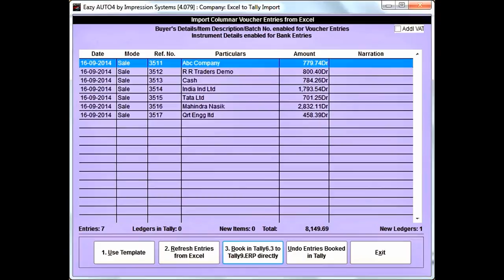Import Excel to Tally. ERP 9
About EazyAUTO4 Excel to Tally Data Converter:
EazyAUTO4 For Chartered Accountants, Tax Practitioner, Accountant, Companies, Traders, Distributors, Almost anyone who use Tally Accounting Software.
EazyAUTO4 helps user to import data from Excel to tally in various format. You can say it is Excel to Tally converter utility which eliminates your repetitive work and posts financial data to Tally more effectively and easily. Book your voucher entries, ledger accounts, price lists etc. in minimal efforts. We have provided standard Excel Templates to import data from Excel to Tally. You only have to copy and paste or MAP your Excel data to our standard templates. Post entries in Daybook format or in Register format there are no limitations. There is also an option to Export data from Tally to Excel.
EazyAUTO4 Excel to TallyERP9/TallyPRIME Data Converter Features:
» Excel to TallyERP/TallyPRIME Sales Import
» Excel to TallyERP/TallyPRIME Purchase Import
» Excel to TallyERP/TallyPRIME Journal Import
» Excel to TallyERP/TallyPRIME Debit Note Import
» Excel to TallyERP/TallyPRIME Credit Note Import

____________  OTHER PRODUCT: EBase® ____________
EBase® Eazy Billing & Accounting Software

____________  OTHER PRODUCT: Eazy Final4 ____________
Eazy Final4: "T" Shape Final Accounts printing utility for Tally 4.5 and onward.
Eazy Final4 Help users to print/export theire final accounts in "T" shape from TallyERP/TallyPRIME to MS Excel.

Features:
Excel to Tally Inventory Data Entries Posting (Sales with Inventory, Purchase with Inventory, Debit Note with Inventory, Credit Note With Inventory, Journal Mode Entry With Inventory)
Excel to Tally Ledger Creation
Excel to Tally inventory Item Master Creation
Excel to Tally Multilevel Price List Creation
Excel to Tally Multiple Modes Entries Posting
Excel to Tally Sub-Group Creation
Excel to Tally Day Book Entries Posting in vertical Format with Multiple Ledgers
Select Ledgers by activating "List of Accounts" in Excel to fast & error free entries
Post Voucher Entries in Tally via Excel in Specific Ledger which is created under Sub-Group
NO Specific Port Settings.
Automatic Ledger creation /Stock Items while posting entries
Multiple Templates to suite your specific need Like: 1- Columnar Voucher Register (Tabular format) / 2- Voucher Multi Mode (Columnar / Tabular format Plus Row Wise Vertical format) 3- Daybook (Vertical /Row Wise Format)
NO Programming / XML / TDL knowledge required.
Import Bank Statements as is
Universal "Ledger List" use anywhere like excel, Ms word etc.